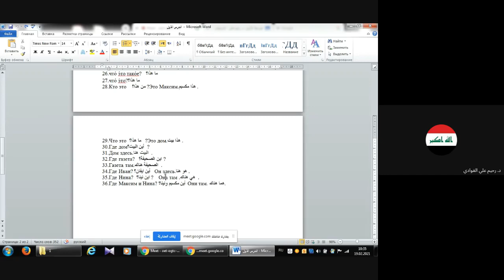الاستيعاب / المرحلة الاولى - الدرس الاول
أ.م.د رحيم علي كرم
جامعة بغداد / كلية اللغات
قسم اللغة الروسية